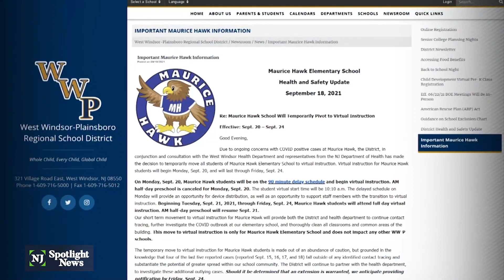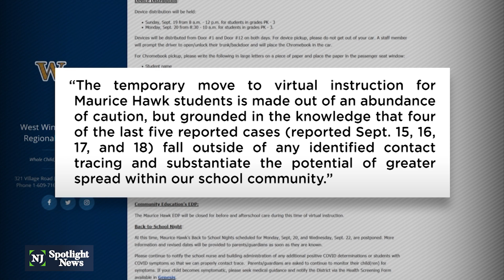COVID outbreaks in NJ classrooms. How will districts react?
The start of the new school year hasn’t been without complications. The start of COVID-19 outbreaks are forcing some classes and even entire schools to temporarily switch to virtual learning. How and when to close schools is a decision that’s left to the districts and it can be hard to find consistency. The patchwork approach to quarantining and closures is leaving parents confused.